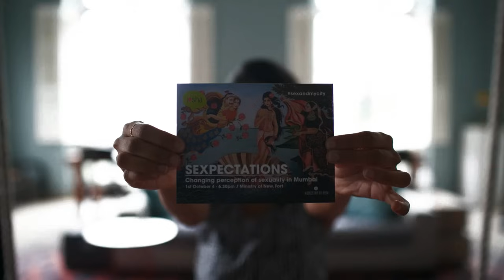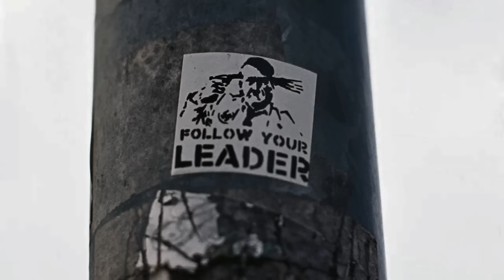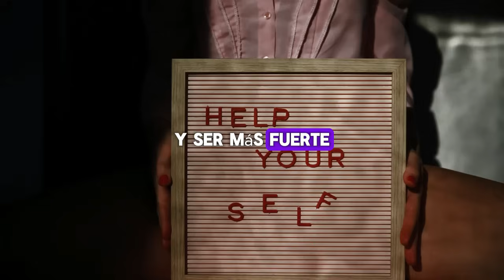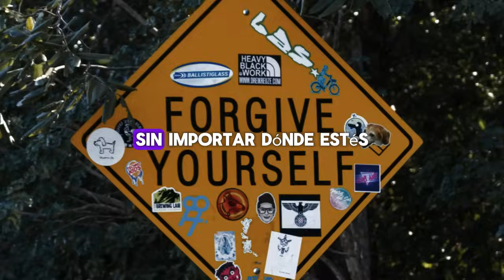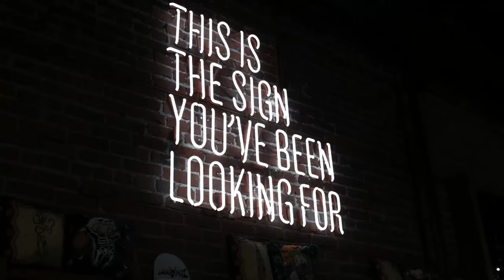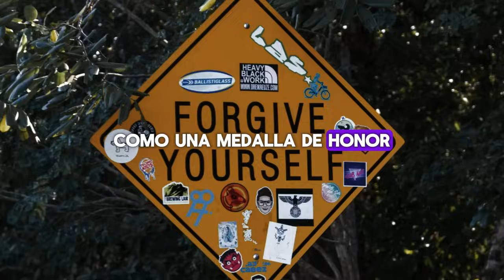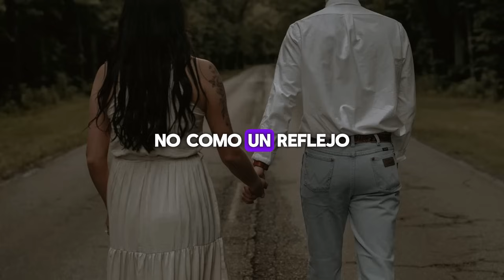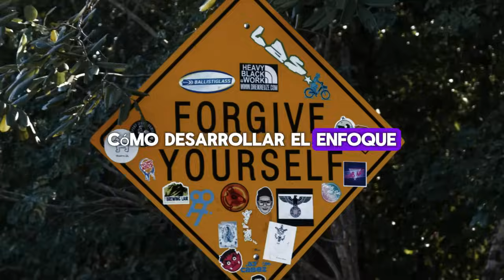No Más Excusas! Empieza a Mejorar Hoy - Jim Rohn Frases De Motivación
¡No Más Excusas! Empieza a Mejorar Hoy con las poderosas frases de Jim Rohn. En este inspirador video de motivación, descubrirás cómo dominarte a ti mismo es la clave para desbloquear tu potencial y alcanzar el éxito en todas las áreas de tu vida.

Jim Rohn nos enseña que la verdadera fuerza reside en tu capacidad para controlar tus pensamientos, hábitos y acciones. ¿Quieres mejorar tu salud, relaciones o carrera? Todo comienza por dentro. Aprende a observar tus pensamientos, superar excusas y tomar decisiones consistentes cada día.

Acompáñanos en este discurso motivacional y descubre cómo transformar tu vida desde adentro, enfrentando miedos y adoptando una mentalidad de crecimiento. La automaestría no es un destino, sino un viaje continuo de mejora constante. ¡Empieza hoy y conviértete en la mejor versión de ti mismo!

¡Dale click y comienza tu transformación hoy mismo!

CHAPTERS:
00:00 - La clave para desbloquear tu potencial
1:22 - Paso 1: Domina tu mente
9:24 - Paso 2: Domina tu entorno
11:19 - Paso 3: Domina tu miedo
14:04 - Establecer metas
15:19 - Descanso y renovación
17:38 - Adaptabilidad
18:54 - Celebración
20:15 - La automaestría es un viaje de por vida
21:24 - Cómo desarrollar el enfoque